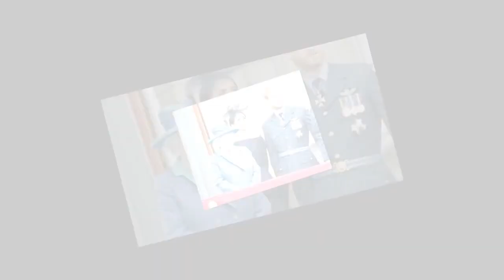Meghan Markle : cette fois-ci, elle n’a pas raté sa révérence à la reine Elizabeth II